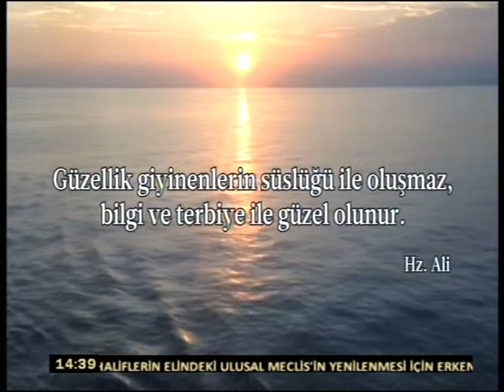KIBRIS TV - ARALIK KAPI 21 MAYIS